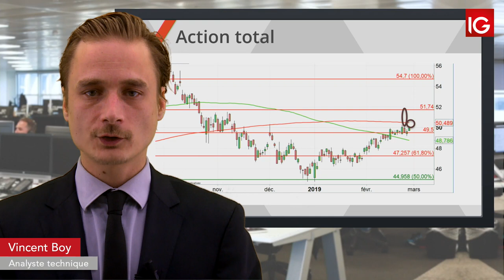Bourse - TOTAL, soutenu par RBC - IG 28.02.2019